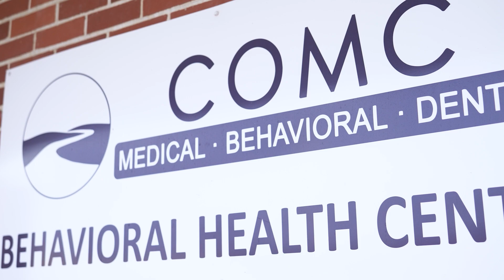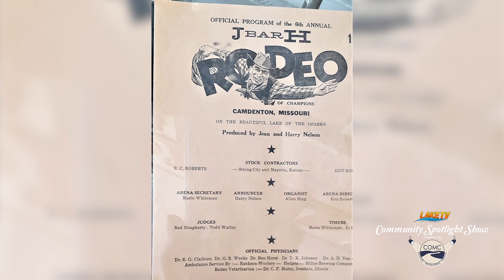Camden County Museum Part 2 | Community Spotlight EP 124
Community Spotlight is Presented by Central Ozarks Medical Center